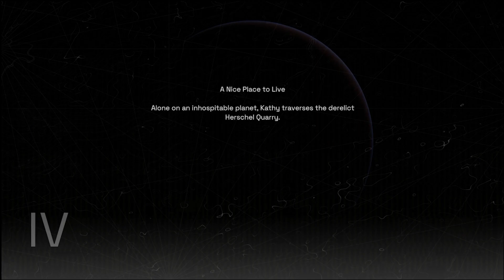deliver us mars ep 3